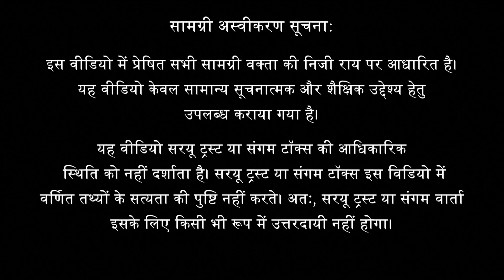प्राचीन भारत में शून्य का प्रयोग | डॉ राजेश कुमार ठाकुर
विषय परिचय:
भारतीय ग्रंथों में गणित का प्रयोग बहुत प्राचीन काल से होता आ रहा है।
जिन्हे हम आज पाइथागोरस थेओरम या पास्कल'स लॉ के नाम से जानते हैं वे भारत में बहुत पहले से ज्ञात थीं। वैदिक गणित १६ सूत्रों से पूर्व वेदों, पुराणों, संहिताओं आदि में वर्णित,  रामायण महाभारत में भी गणित के उपयोग का विस्तृत प्रमाण मिलता है। डॉ राजेश कुमार ठाकुर भारतीय गणित के इतिहास व शैली पर प्रकाश डालते हैं।

About the Talk:
Bharatiya gyan parampara has seen mathematics since ancient times. Besides the 11th centiry 16 sutras that are commonly believed to be Vedic mathematics, Vedic ganit has its prominent presencein Vedas, Puranas, samhitas and other ancient scriptures. As the speaker says the pythagoras theorm or pascals triangle has been there in bharatiya ganit since much before its said invention.

वक्ता  परिचय:
डॉ राजेश कुमार ठाकुर 60 पुस्तकों, 62 ई-पुस्तकों वाला एक लेखक; विभिन्न अखबारों और पत्रिकाओं में 700 लेख प्रकाशित करने वाले स्तंभकार, 500 से अधिक ब्लॉग वाले ब्लॉगर हैं।  दैनिक जागरण, नवभारत टाइम्स, विज्ञान प्रगति, टीचर प्लस, आविष्कार, विज्ञान के लिए कॉलम लिखते हैं। वर्तमान में DIET दरियागंज में सहायक प्रोफेसर के रूप में कार्यरत हैं।